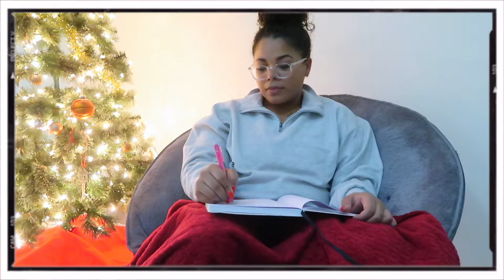How to Start Journaling + EASY tips to get you started | Vlogmas Day 14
It’s VLOGMAS, baby!

⭐️ Camera is a Canon G7X

Intro/Outro credit to Manique Here